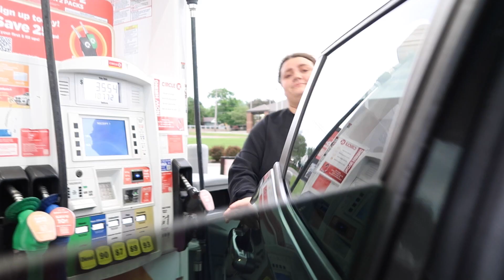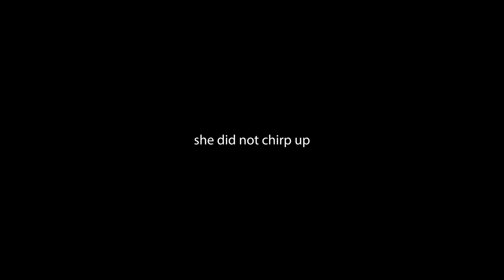YOU'LL NEVER BELIEVE WHO'S RELATED TO LOUELLA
this video was filmed a few months ago but i really wanted to share it because it probably is one of my favorites we've ever filmed. so i hope you enjoyed as much as we did!

My Podcast: @areyougood